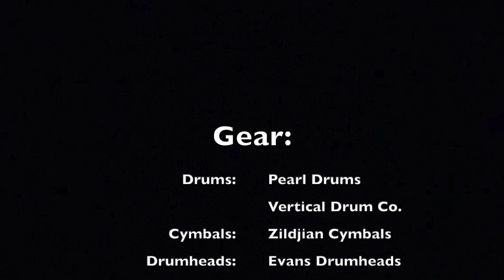Escrito Está (Drum Cover) - Edgar Rocha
Edgar Rocha cover from the Canzion album: Escrito Está

Musicians:
Steven Monárrez - Programacion De Baterias y Sintetizadores
Pepe Noveio - Guitarra En Preludio Instrumental
Edgar Rocha - Guitarra Acüstica
Rudy Rodriguez - Sax
Juan Salinas - Programacion De Baterias y Sintetizadores
Gerray West - Guitarras
Marcos Witt - Piano

Background Vocalists:
Randall Gonzalez, Lorena Warren, Coalo Zamorano

                             Gear:
Snares: Vertical Drum Co. Copper Snare
Cymbals: Zildjian Cymbals
Drumheads: Evans Drumheads
Drumsticks: Vater Power 5A Acorn
Percussion: LP Percussion
                    Meinl Percussion
                    Rhythm Tech Percussion
                    Treeworks Chimes
                        GruvGear
                        X-Percussion Gruv-X X-Click
Recording Software: Logic Pro X
USB Interface: Behringer U-Phoria UMC 1820
Microphones: Shure Beta-52 (Kick)